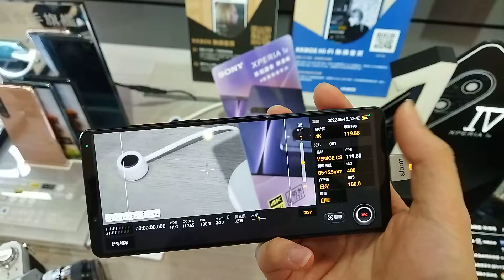相機手機 sony Xperia 1 iv 實測 相機功能 選單設定